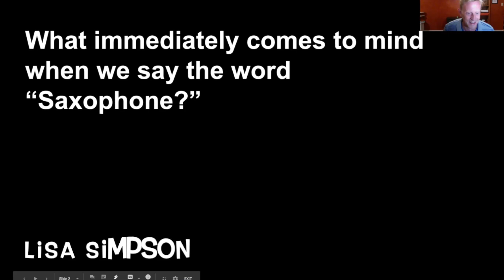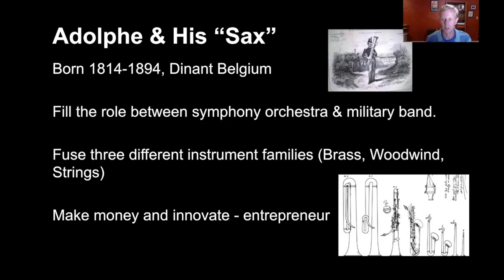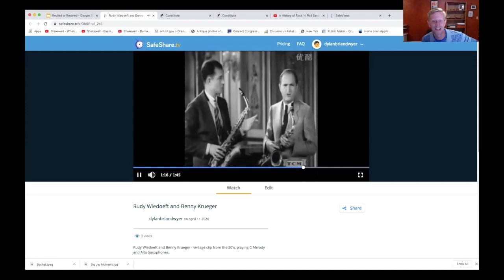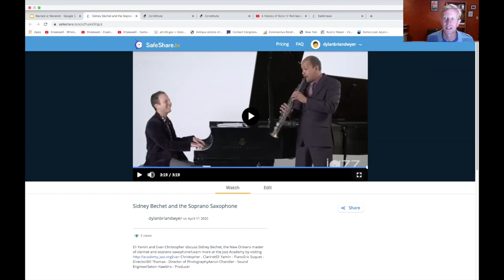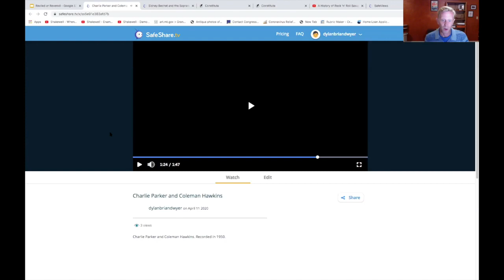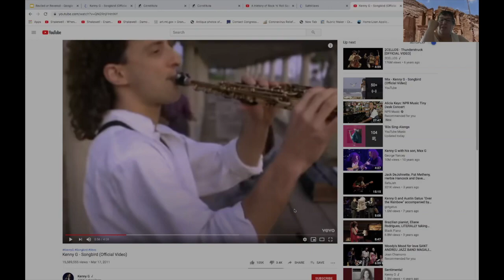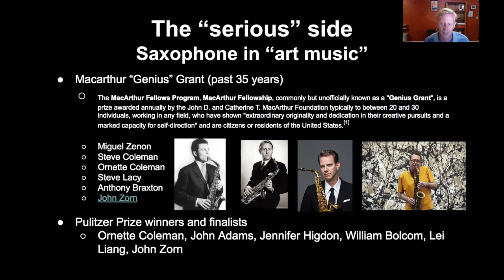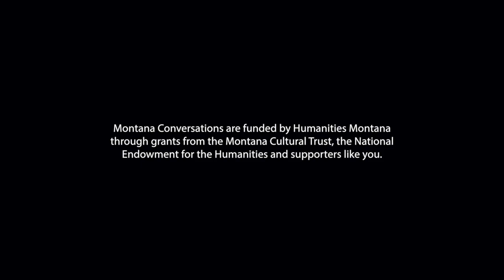Reviled or Revered? History of the Saxophone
Dylan Dwyer talks about the history of the saxophone and its role in global culture shifts, from women's suffrage to the invention of jazz. This is a Montana Conversation.